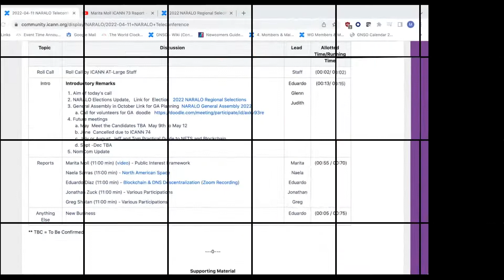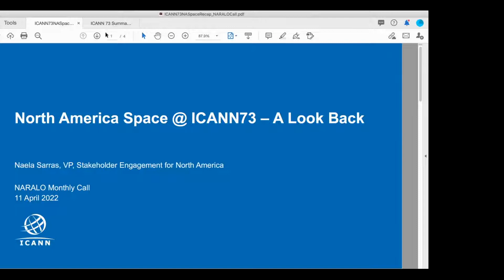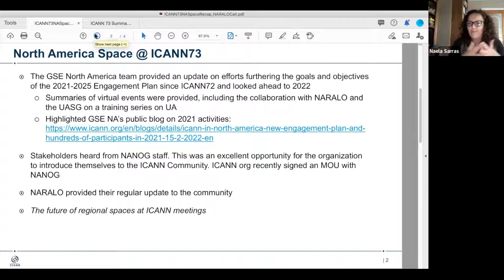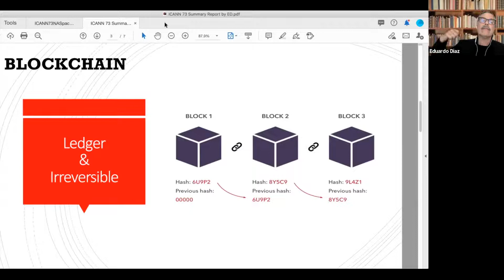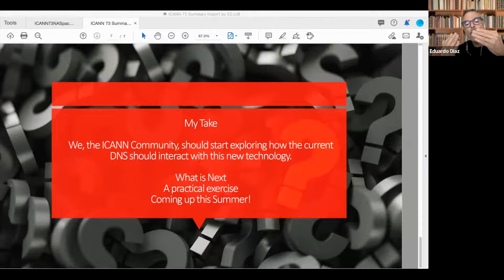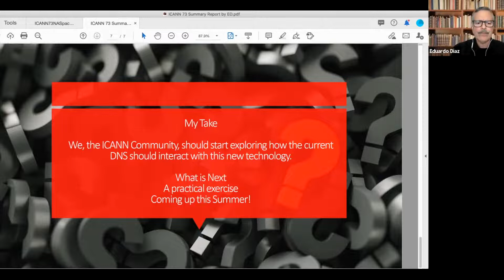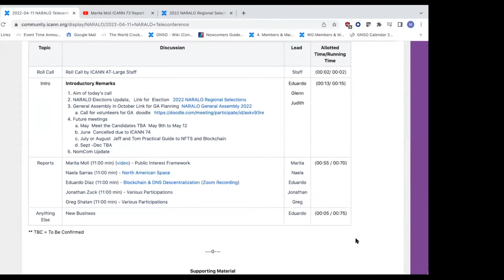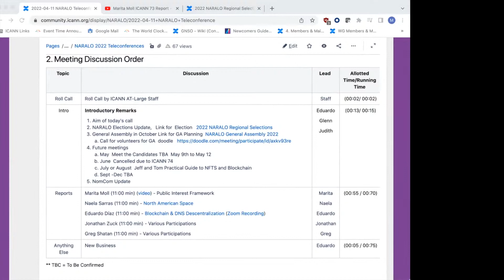NARALO icann 73 summary reports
This meeting was held on April 11, 2022, @ 19:00 UTC. It is Livestream for the benefit of those that did not have a chance to attend and the general public that might be interested in Domain Name System's policy development.

On April 11, 2022, @ 19:00, NARALO Chair Eduardo Díaz, NARALO Secretary Glenn McNight, ALAC NARALO representatives Jonathan Zuck, Greg Shatan and Marita Moll, NomCom NARALO Representative Judith Hellerstein, and VP of Stakeholder Engagement in North America Naela Sarras presented a summary reports of the ICANN 74 meeting.

Synopsis: " The ICANN73 virtual meeting took place in March 2022, and now we have had time to reflect on what was presented and discussed during the meeting. We invited our presenters to provide their summaries, observations, and their thoughts as we begin to prepare for the ICANN74 meeting in Malaysia.